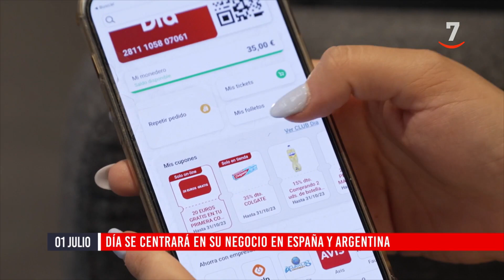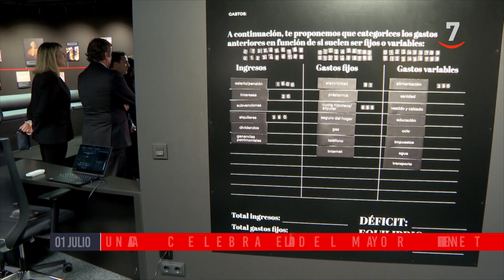Flash cierre de mercados (01/07/2024)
- Día se centrará en su negocio en España y Argentina
- Mercadona promueve la innovación agroalimentaria
- Horse contará con Aramco en su accionariado
- Unicaja celebra el Día del Mayor en Edufinet